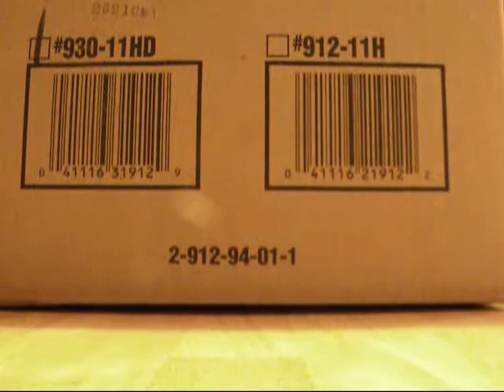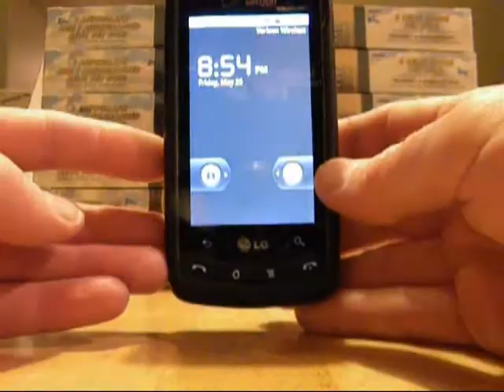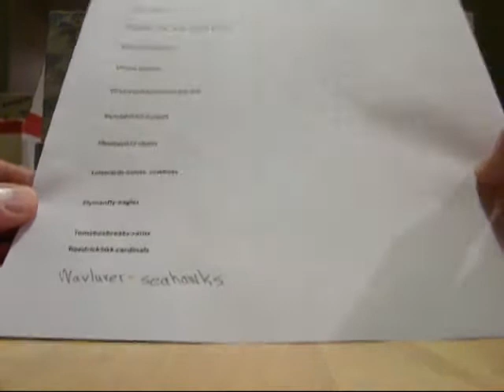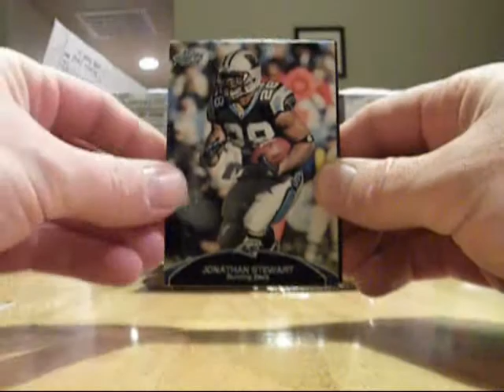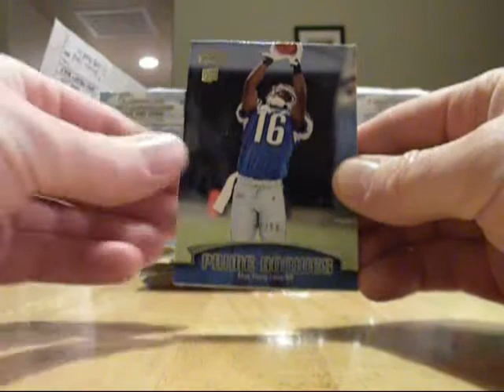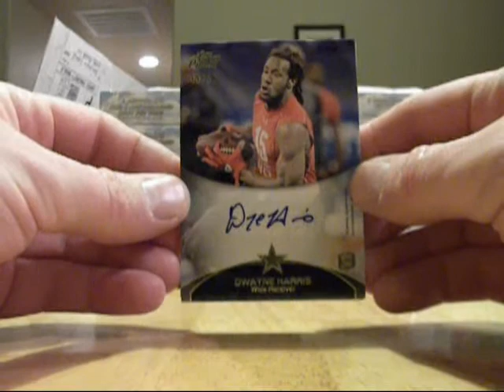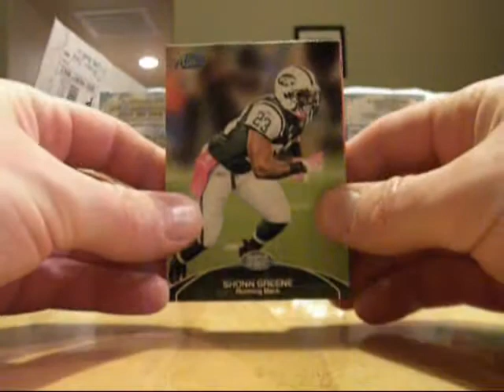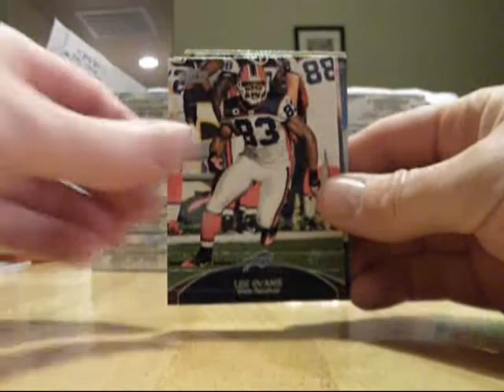Topps Prime 5/25/12 #1